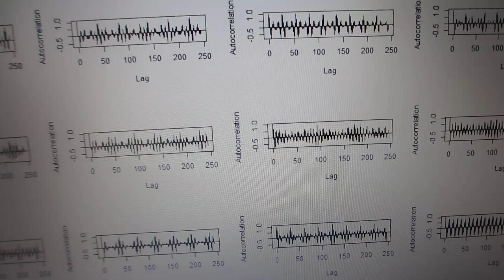TIMSAC （TIMe Series Analysis and Control）の、自己共分散関数を利用した、超音波伝搬状態の評価技術（超音波システム研究所）